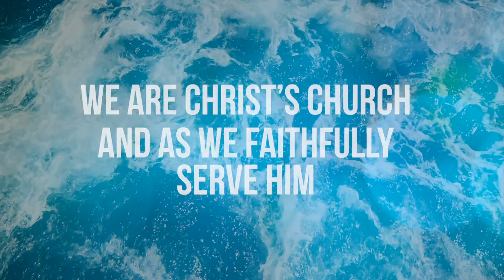Gods Remnant Assembly - Revelation of Jesus - Episode 9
Akintayo Emmanuel delivers a sermon on the Revelation of Jesus.